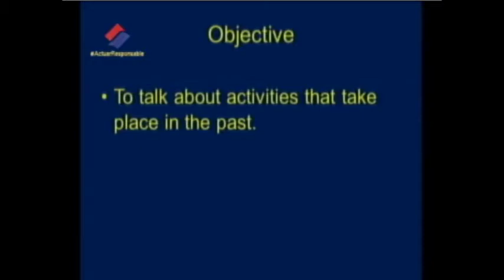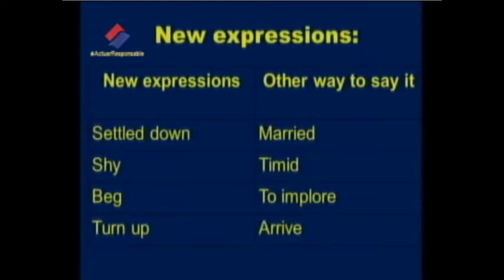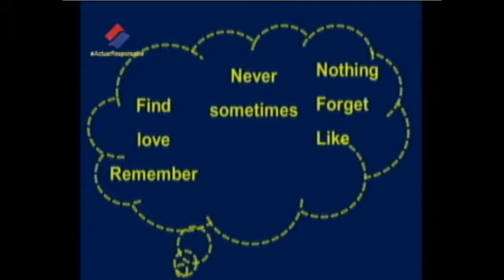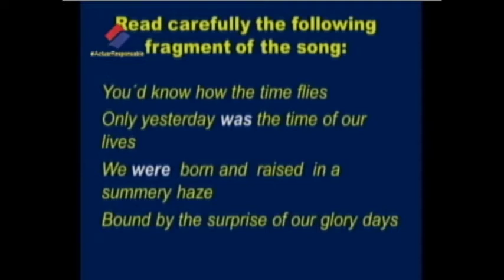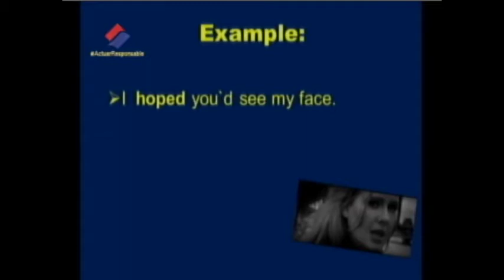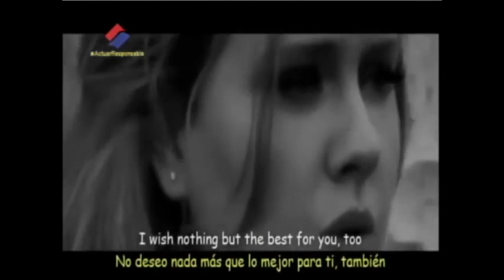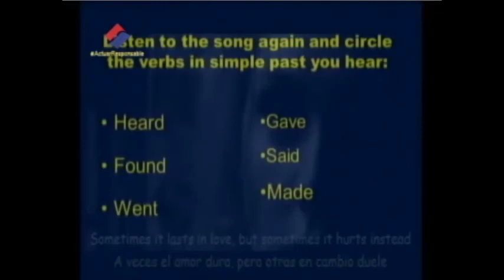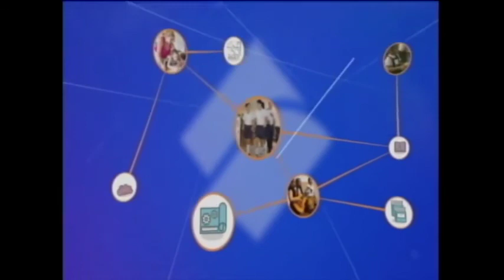Inglés 9no Grado. 07.04.2021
Let´s talk about past activities!